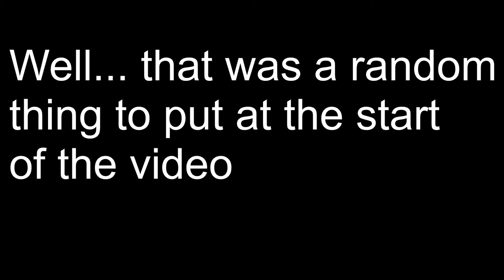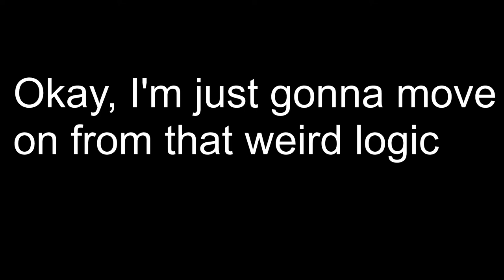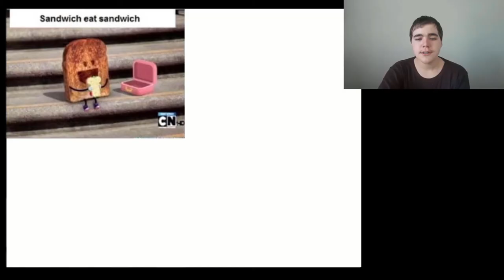Let's check out some random Cartoon Logic! | Right Boy KA-POW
I just made this video because I thought it would be a fun idea. And it actually was pretty fun. Anyways, I hope you guys enjoyed the video! 😁😁